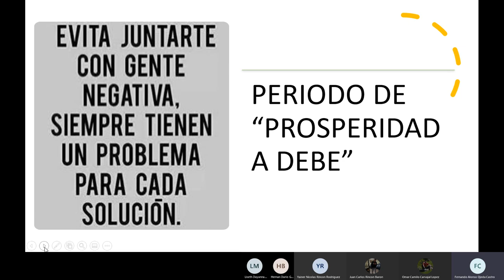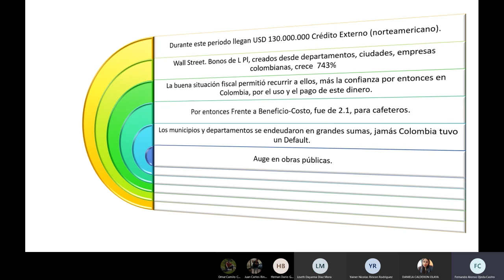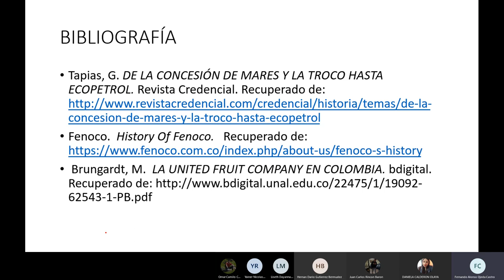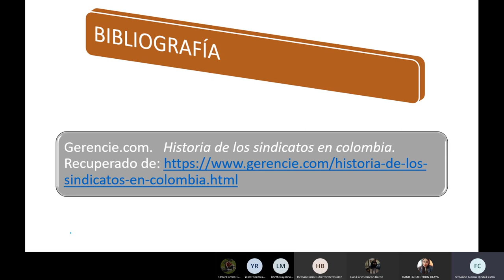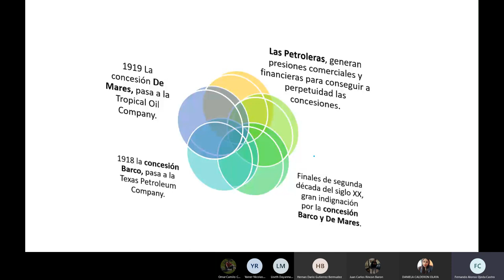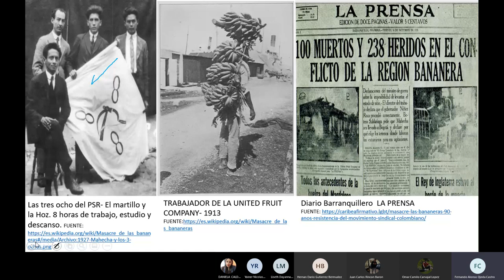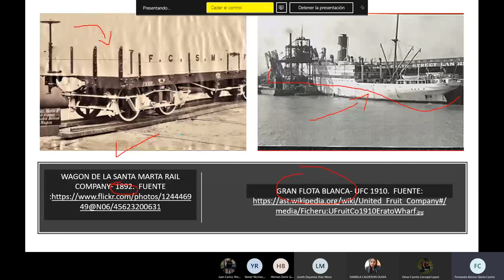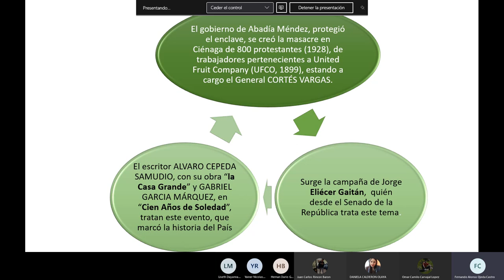PROSPERIDAD A DEBE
ESTA SESIÓN BUSCA MOSTRAR COLOMBIA ENTRE 1914 Y 1930, DONDE DETERMINA UN PERIODO MARCADO POR PUNTOS MUY ALTOS Y REFLEXIONES ALREDEDOR DE LO LABORAL.  DE LO PRIMERO ENTRAN LOS USD 25 MILLONES DE LA "VENTA" DE PANAMÁ, PRÉSTAMOS POR USD 130 MILLONES, UBICÁNDOSE EN MEGA-OBRAS Y MAYOR COMPETITIVIDAD, BAJO UN GRAN PRINCIPIO, LECCIÓN PARA NUESTROS ADMINISTRADORES DEL SIGLO XXI:  EL ERARIO PÚBLICO, SAGRADO Y BIEN UTILIZADO GENERA MAYOR COMPETITIVIDAD, CREDIBILIDAD EN EL PAÍS E INSTITUCIONALIDAD FRENTE A LO PÚBLICO.  LA CONTRA PARTE, LAS ECONOMÍAS DE ENCLAVE, DONDE LAS MULTINACIONALES COMO LA UNITED FRUIT COMPANY Y LA TROPICAL OIL COMPANY, "ABUSAN" DE LA FLEXIBILIDAD LABORAL, LO QUE DIÓ ORIGEN A LA DOLOROSA MATANZA DE LAS BANANERAS.